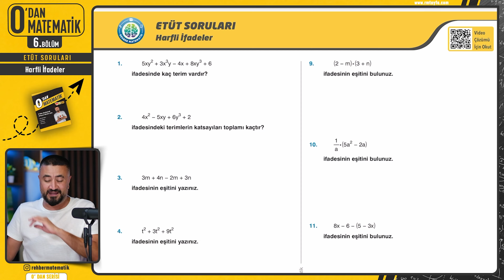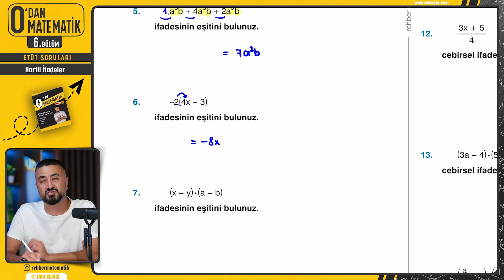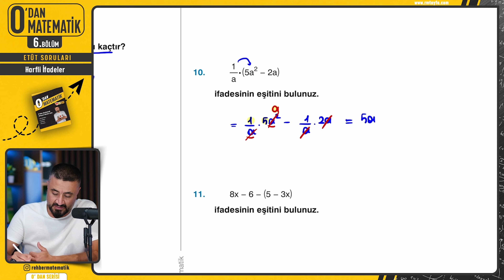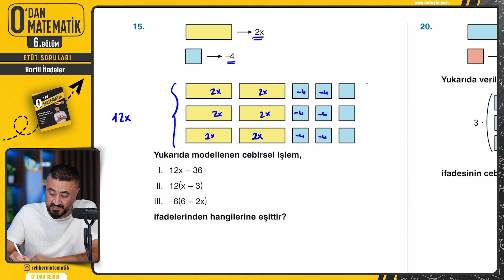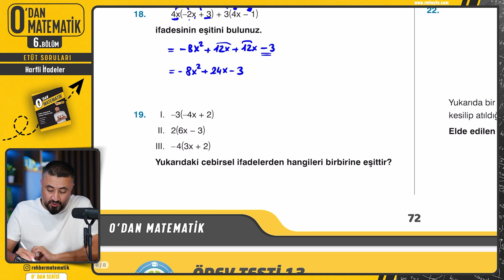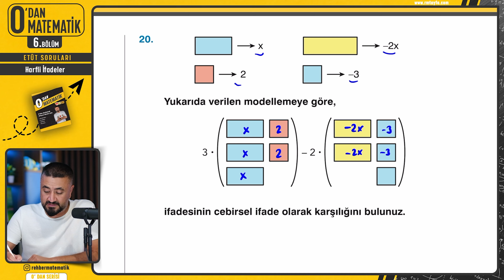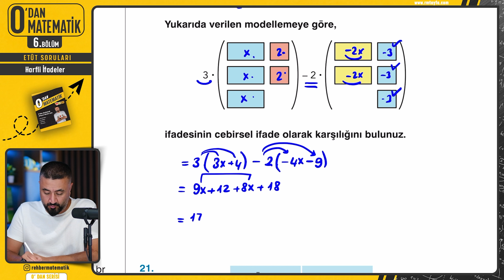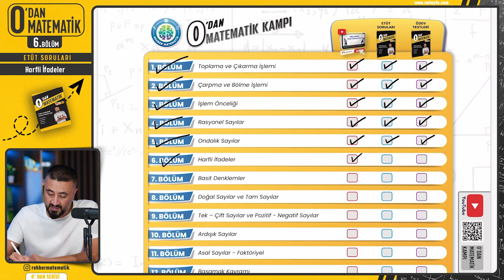Harfli İfadeler | 6.BÖLÜM Soru Çözüm | 0' DAN MATEMATİK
Rehber Matematik ile temel seviye başlangıç seviyesi 0'Dan Matematik Kampı nda altıncı konumuz Harfli İfadeler. Harfli İfadeler sorularını birlikte parçalıyoruz.

Bu kampta TYT İlk 12 Konularının tamamı yer almaktadır. Bu kamp sayesinde TYT Matematik Kampına efsane bir temel oluşturacağız. Ayrıca ara sınıf arkadaşlar 9.Sınıf ve 10.Sınıf arkadaşlar 9.Sınıf Konularını tekrar etmek, eksik konularını kapatmak için bu kampa kesinlikle katılmalı. TYT ye temel atmak isteyen 10.Sınıf arkadaşlarım da bu kamp sayesinde TYT Matematik adına sağlam bir temel oluşturacaklar.

Bu kamp TYT AYT ALES DGS KPSS Sınavlarının tamamı için uygundur.

Bu kampın gerçekten faydalı olmasını istiyorsan ;
1. Kamp süresince ders videolarını atlamadan zıplamadan izle, kitabımızın Video Ders Notları kısmını benimle birlikte doldur.
2. Her konu bitiminde yer alan Etüt Soruları soru çözüm videosunu izle, konuyu pekiştirici bu soruları benimle birlikte çöz.
3. Öğrendiklerimizin kalıcı olması için konu ile ilgili tüm soru tarzlarını yeni nesil soruları görmek için yine konu sonunda yer alan Ödev Testlerini aksatmadan çöz. Yapamadığın soruların video çözümlerini Rehber Matematik uygulaması üzerinden kitabını aktive ederek izleyebilirsin.
Unutma matematik gerçekten bol soru çözerek öğrenilir.

Geometri ve Problemler kısmını da en temelden öğrenmek istiyorum diyen arkadaşım aşağıdaki kamplar tam sana göre↩️

Gelecek videoların gün ve saatlerine senin için hazırladığım aşağıdaki web sitesinden ulaşabilirsin.